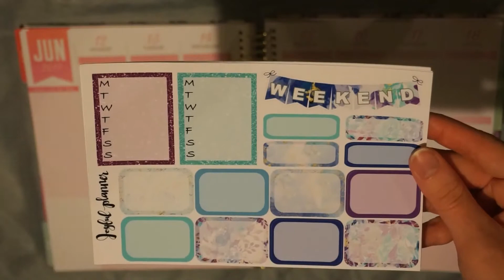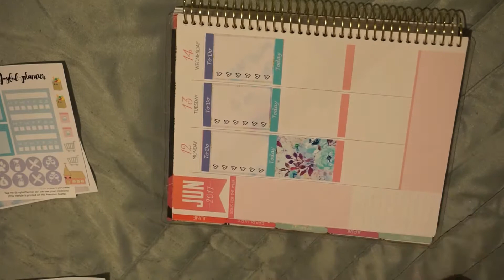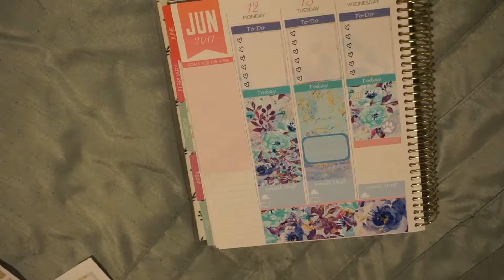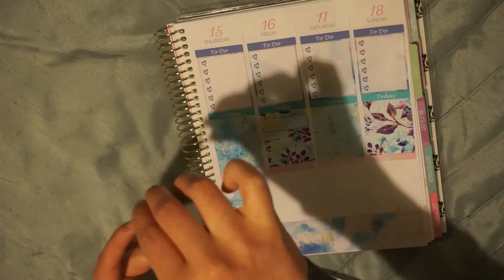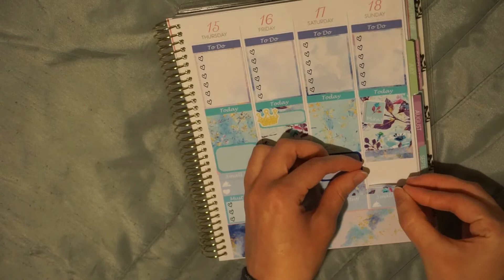Let's Plan: Watercolor Floral (JoyfulPlanner)